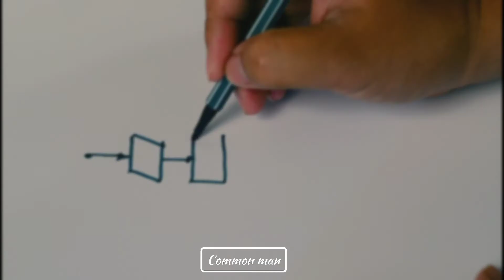আজ থেকে ২৫০০ বছর আগে মানুষ ওড়ার কৌশল আবিস্কার করেছিল নাকি পৃথিবীতে সত্যিই এসেছিল ভিন গ্রহের প্রাণী ?